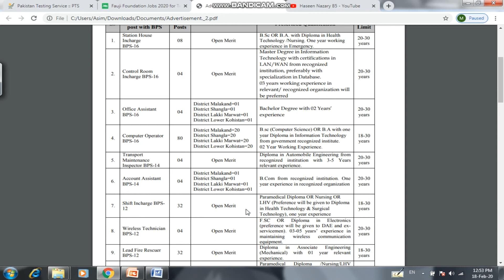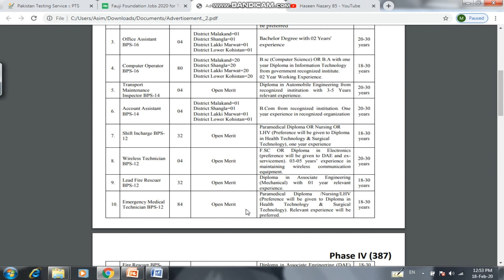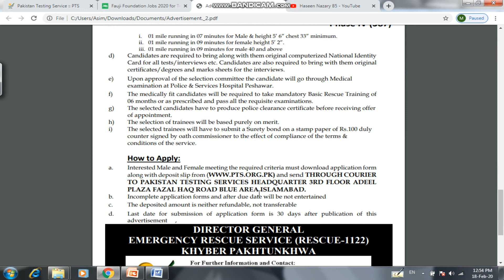RESCUE 1122 Jobs 2020 | Khyber Pakhtunkhwa Jobs | Directorate General Emergency | Pakistan Jobs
Dear Friends

Apply link

Advertisement link

Forms link